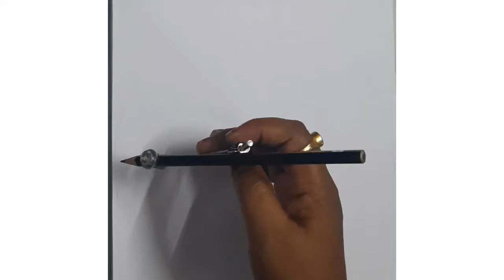how to draw beautiful nature of night/ পূর্ণিমা রাতের চিত্র